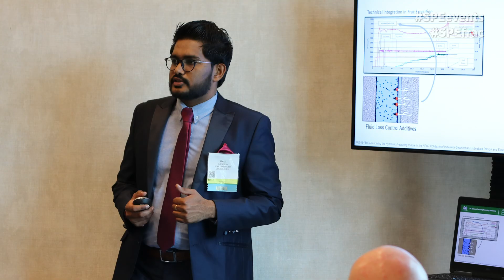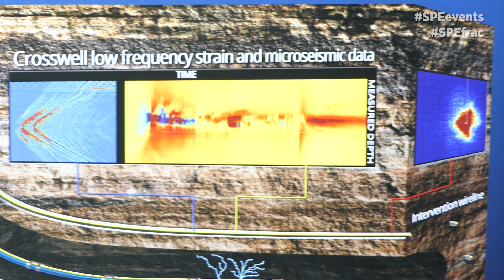Make Plans to Attend: 2020 SPE Hydraulic Fracturing Technical Conference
Registration is open for this popular SPE event. The SPE Hydraulic Fracturing Technology Conference and Exhibition brings together thousands of E&P professionals and experts to learn, exchange knowledge, and network. Join us 4–6 February 2020 in The Woodlands, Texas, USA.

"A plenary session will be featured and a Legend of Hydraulic Fracturing Award will be presented. The technical sessions will consist of session-focused paper presentations representing the best the industry has to offer.

Areas of special interest for the 2020 conference will include the latest developments in fracturing applications, with particular emphasis on the use of cutting-edge technology and proven demonstration of data-driven solutions. As always, frac surveillance and demonstrated means of improving and enhancing frac delivery will feature highly."
Martin Rylance, Chairperson
BP Exploration